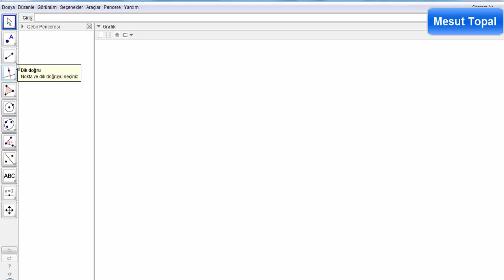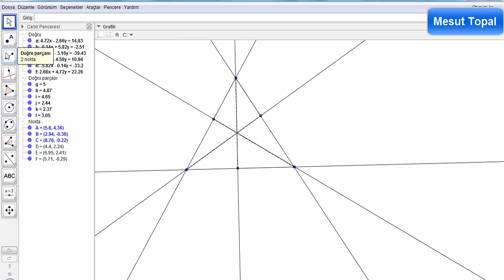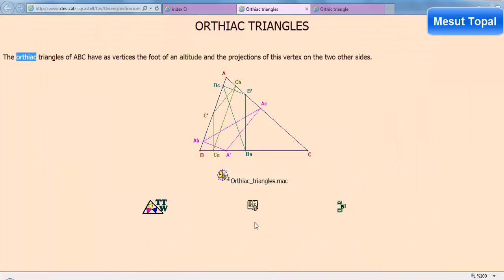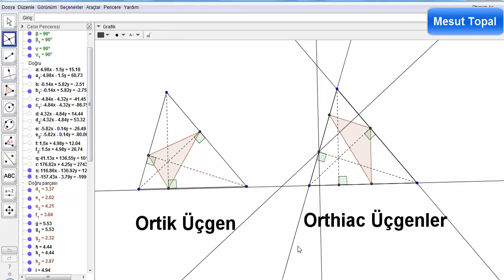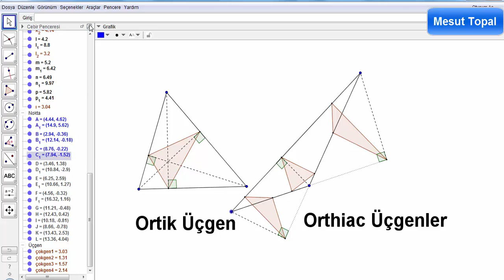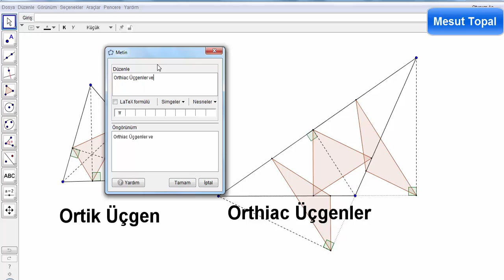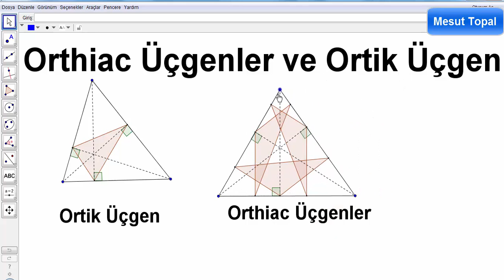Orthiac Üçgenler ve Ortik Üçgen